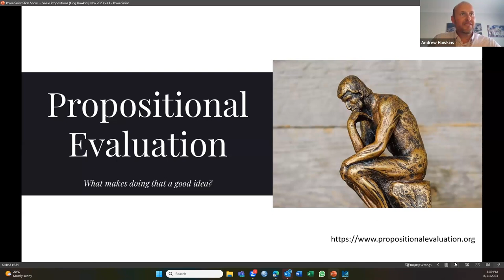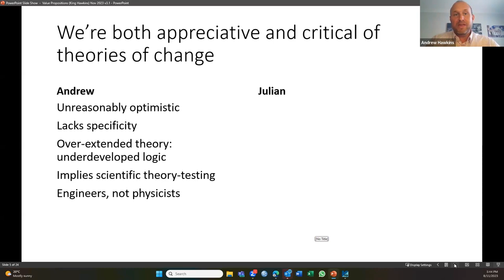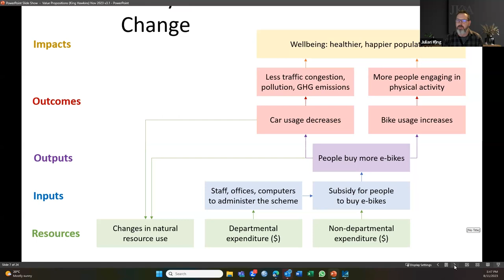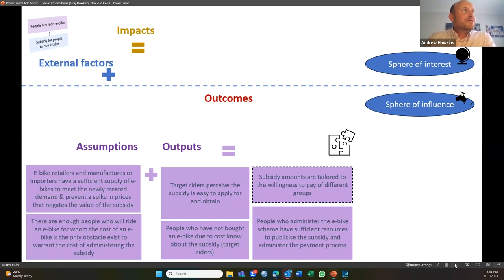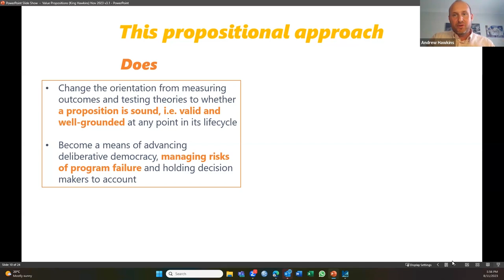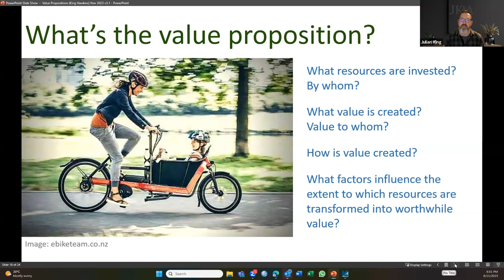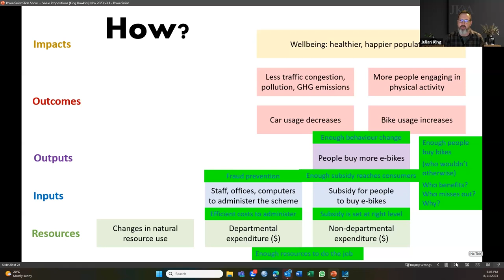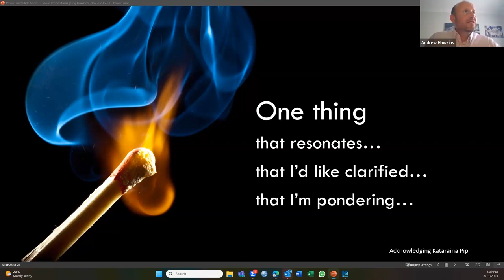What can we learn from propositional evaluation and value for investment about explicit valuing?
In this seminar Julian King and Andrew Hawkins will tackle the question: What can we learn from propositional evaluation and value for investment about explicit valuing and value creation?

The speakers will draw on their expertise to discuss how we can put values back in evaluation to support well reasoned evaluative judgments and clearer evaluative thinking. The speakers will draw on case studies and evaluation scenarios in their presentation.

Julian King specialises in evaluation and value for money, helping decision makers, evaluation teams and stakeholders to assess the value of policies and programs. Julian is the Director of Julian King & Associates Ltd, a member of the Kinnect Group, an Associate of Oxford Policy Management, an Honorary Fellow at the University of Melbourne and University Fellow at Charles Darwin University. Julian’s PhD developed the Value for Investment approach, a model for combining evaluative reasoning with economic evaluation. The approach is used globally to evaluate complex and hard-to-measure programs and policy reforms.

Andrew Hawkins, Partner at ARTD Consultants, works as a trusted advisor across the public and not-for profit sector. He is focused on understanding his clients’ needs and developing innovative methods to generate credible evidence and useful insights. Andrew’s approach is grounded in systems thinking, causal analysis and logic. Andrew has 20 years’ experience in the design, delivery, and evaluation of public policy. Andrew is deeply passionate about the practical utility of evaluation and ‘evaluative thinking’ for public policy in a complex and uncertain world – on providing reasoned answers to the question ‘what makes doing that, a good idea?

This event was organised by the AES Victoria Regional Network.